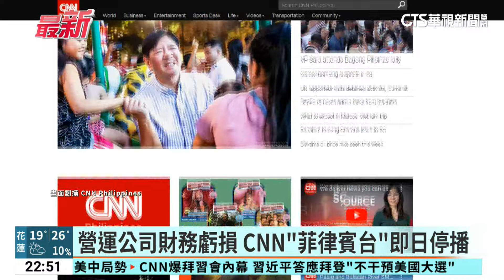營運公司財務虧損 CNN「菲律賓台」即日停播｜華視新聞 20240201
2015年開播的美國有線電視新聞網CNN菲律賓台，從1月31日起，正式停止運作，原因是嚴重財務虧損。